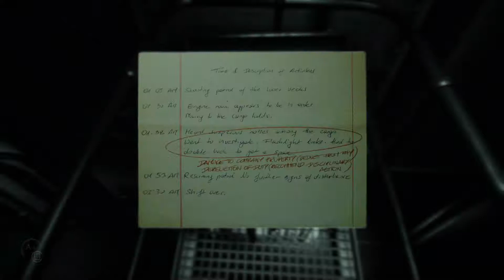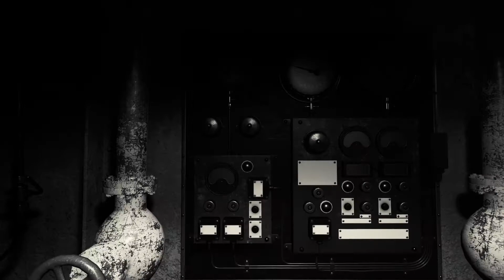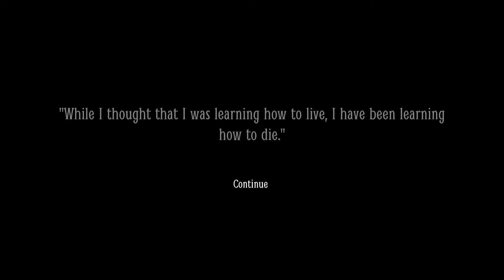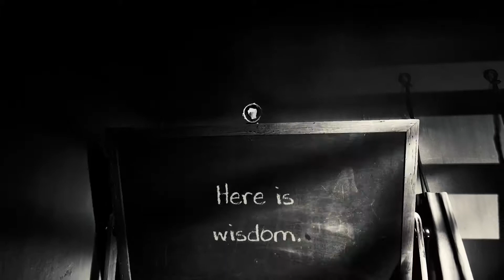Layers of Fear 2 - Part 5 - No Commentary